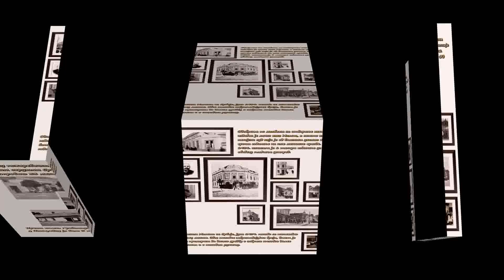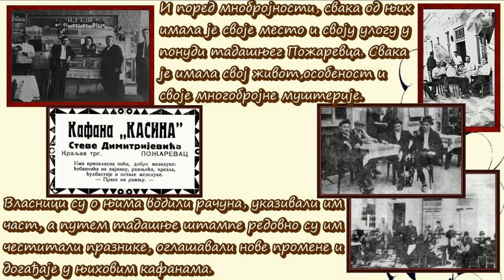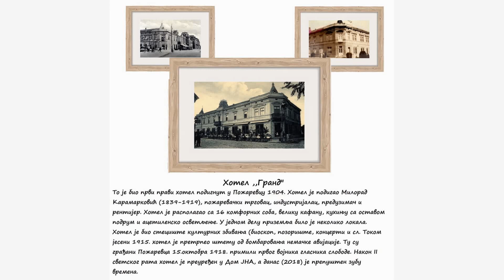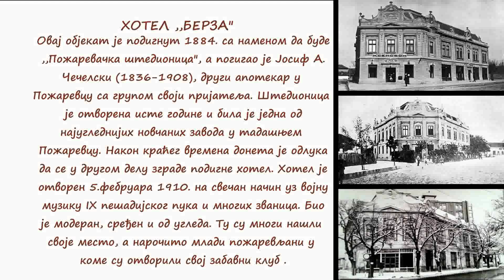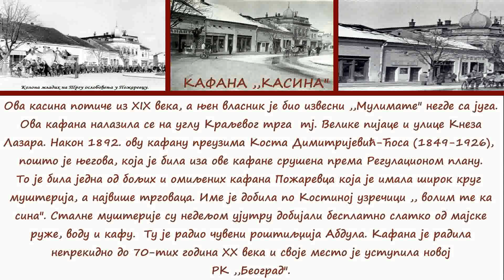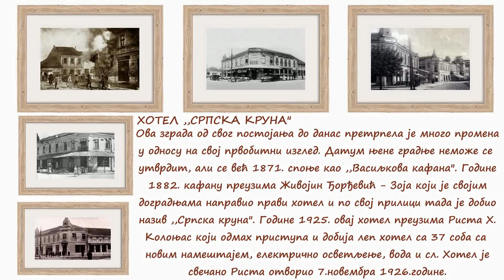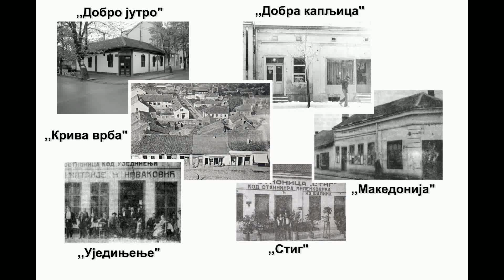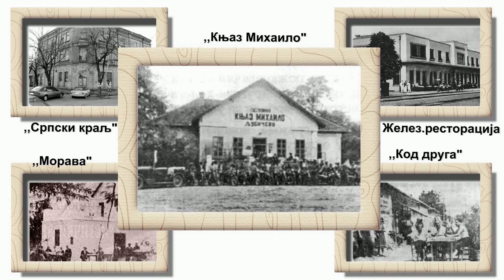STARI POŽAREVAC - STARE MEHANE I KAFANE (SEGMENT).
U ovom kraćem video zapisu dat je jedan njihov mali broj obzirom na broj kafana i mehana koji je postojao u tadašnjem Požarevcu.